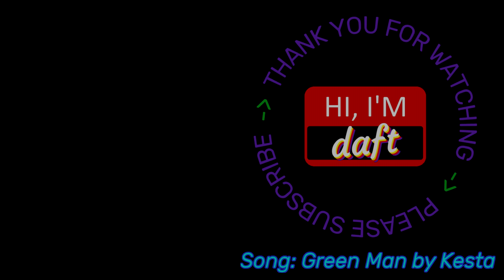The First Triforce Piece!! Legend of Zelda Randomizer!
Part 5 of the Zelda 1 Randomizer. Things start getting spicy.

You can find the randomizer I used here to try it for yourself!

If you'd like to see me play games live, check out my Twitch:

0:00 Intro
0:35 Gameplay Start